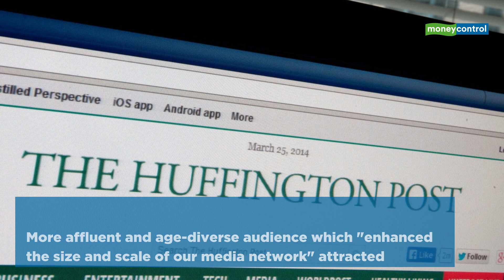Verizon Media Sells Huffington Post To Buzzfeed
BuzzFeed on November 19 bought news website HuffPost from Verizon Communications Inc in the latest sign of consolidation in the online media world.